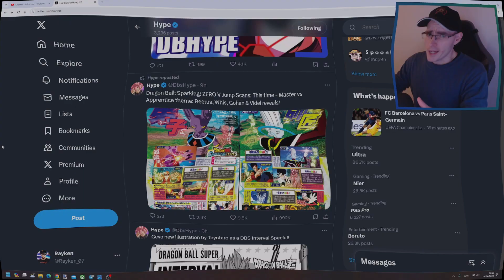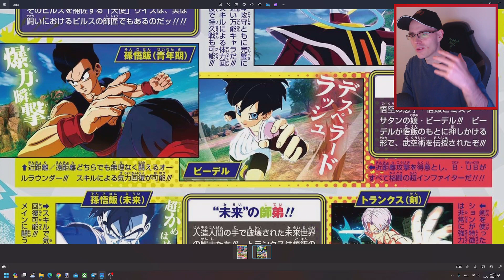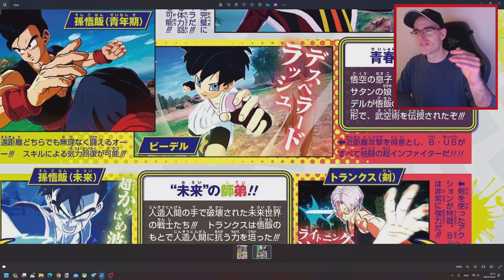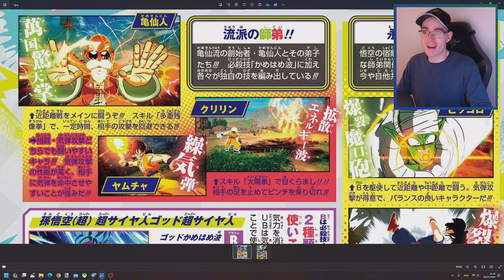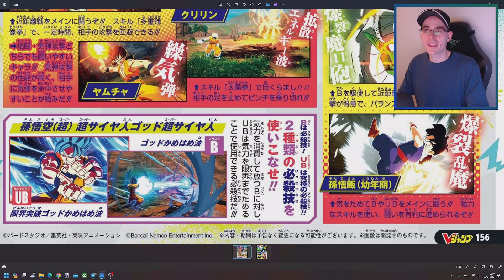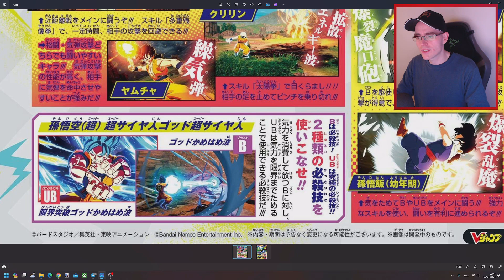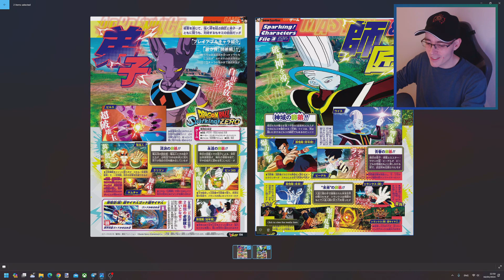Dragon Ball Sparking Zero NEW Master vs Apprentice Content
Dragon Ball Sparking ZERO New Content!!